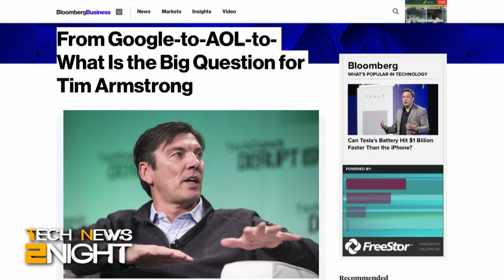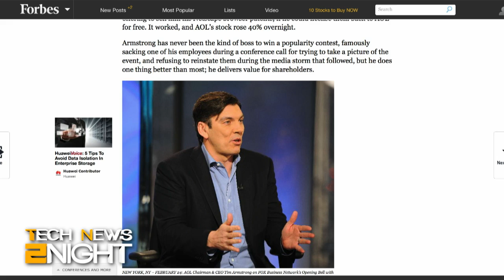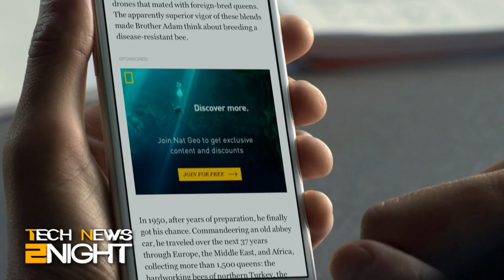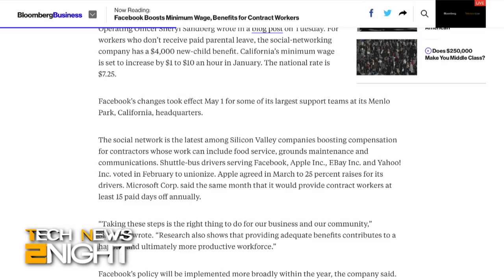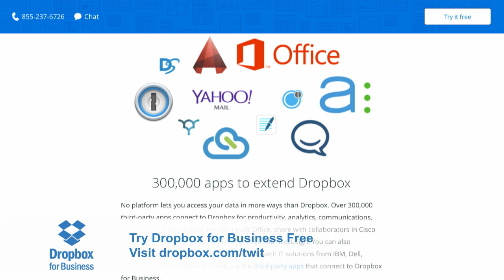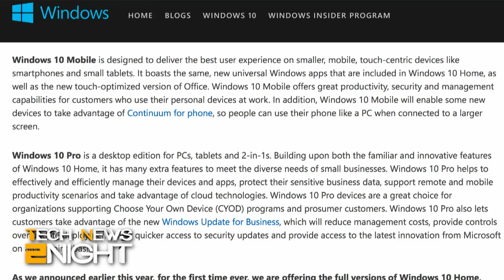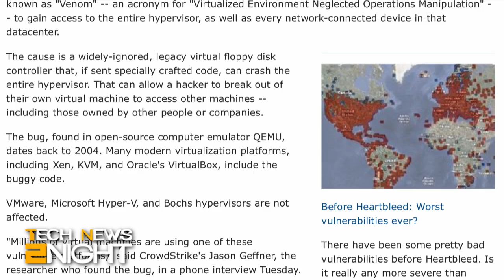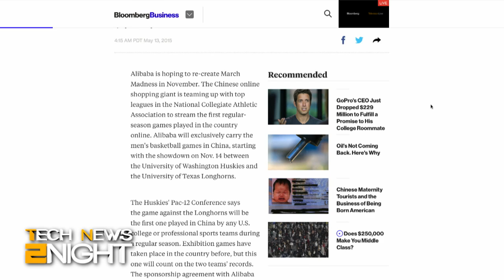Tech News 2Night 337: Venom in the Cloud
Facebook wants to own news, Nintendo wants to be Disney, there might be a flaw in the Cloud, Windows 10 Editions, and more...

Guest: Mark Milian